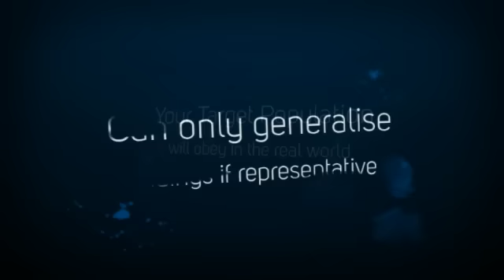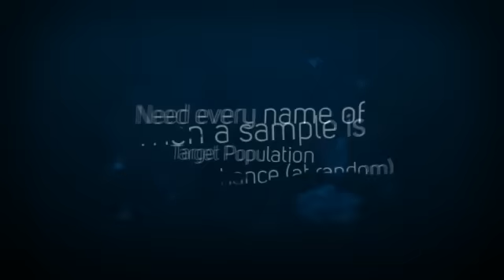Sampling - Summary Video